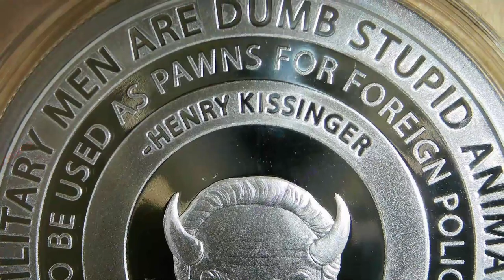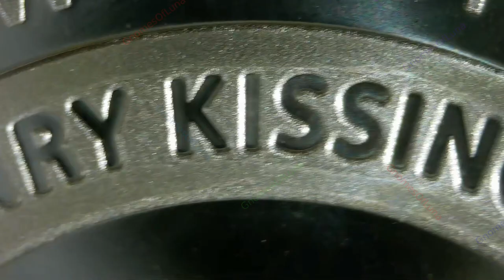2023 Kissinger - Stupid Animals / WORLD WAR Meme #49 / Silver Shield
Year: 2023
Title: Kissinger - Stupid Animals
Collection: World War MEme #49
Creator: Chris Duane
Mint: Golden State Mint
Mintage: 454
1oz Silver Proof

Henry Kissinger